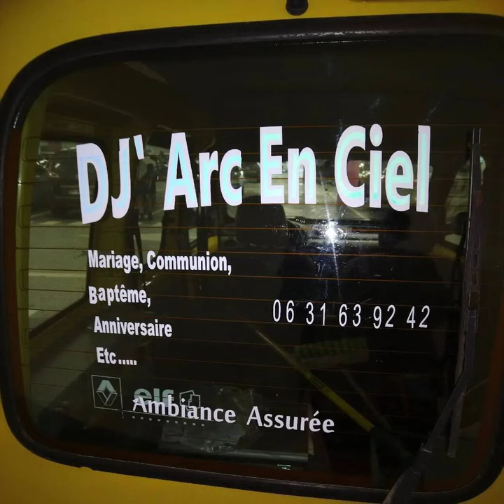Création d'un flocage publicité sur voiture